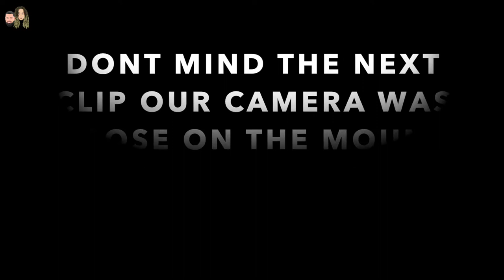Leading My HUSBAND On To SEE How He Reacts *Gets Awkward*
Leading My Boyfriend On While He Drives To See How HE Reacts